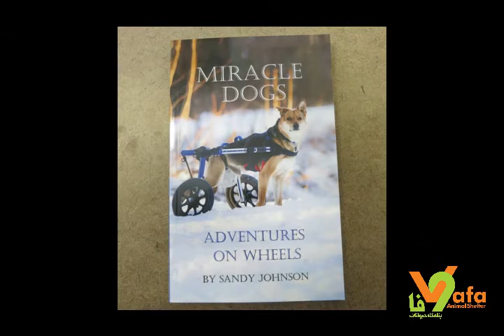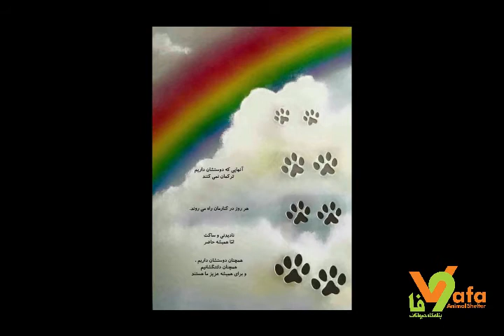امید در قلب ماست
به یاد امید
"امید" سگ فلجی بود که زمستان سال 90 به وفا آمد و نوروز 91 به امید درمان راهی آمریکا شد. گرچه درمان نشد ولی زوج مهربانی که او را به سرپرستی گرفتند، برایش همه کار کردند تا یک زندگی خوب داشته باشه. آنها داستان امید را برای همه گفتند. بنفشه و بابک نه تنها به بهترین وجه ممکن از امید نگهداری کردند، بلکه از او یک ستاره ساختند. امید سگ مشهوری شد که عکسش روی مجله ی Nova Dog چاپ شد، در کنسرت اندی خواننده ی معروف ایرانی به روی صحنه رفت، عکس، فیلم و شرح زندگی اش در Dodo و سایر رسانه ها و شبکه های اجتماعی و اینترنتی پخش شد، خانواده اش ده ها مصاحبه درباره ی او با شبکه های مختلف تلویزیونی انجام دادند، فیلم انیمیشنی که از او ساخته شد به نامHope در سال 2015 برنده بهترین انیمیشن شد و خود امید صفحه ی فیسبوک و کانال یوتیوب با نام Omid Alipour دارد.
و حال نوروز 9 سال بعد، درست در همان زمان که به آمریکا پرواز کرد، از زمین پر کشید. نقص جسمی اش هیچگاه برق امید را در چشم های روشن و شفافش خاموش نکرد. او نمادی بود از امید.
یادش مانا!

فیلم انیمیشن امید ساخته آروین مدقالچی که برنده جوایز بسیاری شده را در لینک زیر ببینید:

Omid, a paralyzed dog, came to Vafa Shelter in the winter of Iranian calendar year 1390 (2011). During the Nowruz of 1391 (March 2012), he flew to the United States with the hope of treatment of his paralysis. Although treatment proved improbable, he found his way to the hearts of a kind couple who fostered him and then adopted him. They did all that is humanly possible to make a good and comfortable life for Omid. They told and retold Omid's story to all.
Banafshé and Babak not only pampered Omid, but they made a star out of him. Omid overwhelmingly won the competition for NovaDog magazine's Cover Dog Contest. He was featured at Andy's (famous Iranian singer) concert. His photos, film, and biography were featured on "Dodo reel" and other social media platforms. His family conducted many interviews with local and national US media outlets.
An animation movie of his life story was made and aptly named "Hope." That movie won the best animation movie award in 2015. Omid himself has a Facebook page and a YouTube channel under "Omid Alipour."
Now, nine Nowruz's have passed, and at the same time frame that Omid flew to the US, he has departed for the heavens. He has now left the surly bonds of this earth to run free across the rainbow bridge.
His physical impairment never removed the glimmer of hope from his glistening eyes. He fought valiantly, persevered mightily, and loved unconditionally. He exuded "Hope" and will remain a ray of "Hope" in every heart.